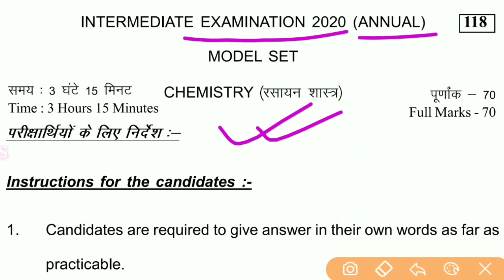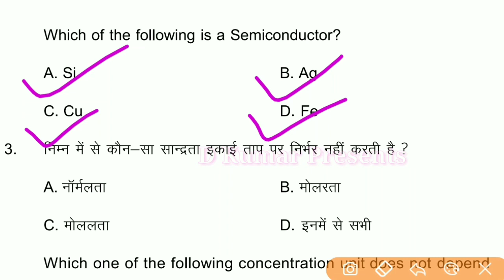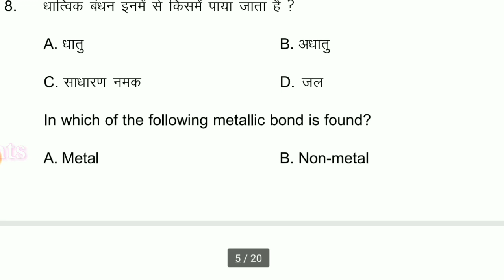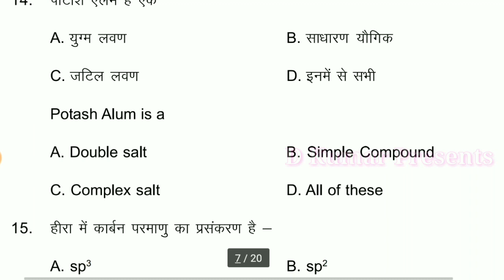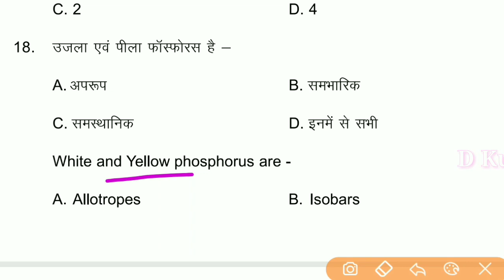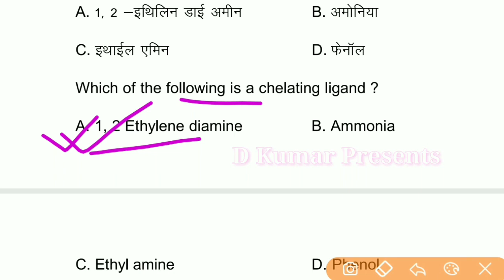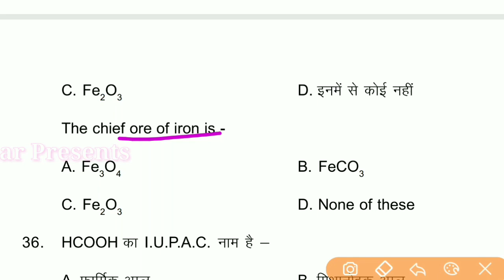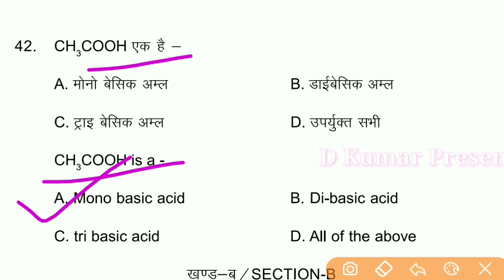Bihar Board 12th Chemistry important Question, BSEB 12th Chemistry Objective question